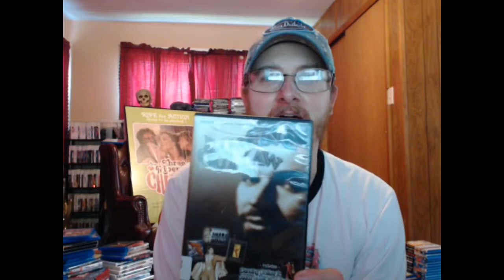Dancing Outlaw & Dancing Outlaw II: Movie Review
A quick look at legendary documentary shorts Dancing Outlaw and Dancing Outlaw II.